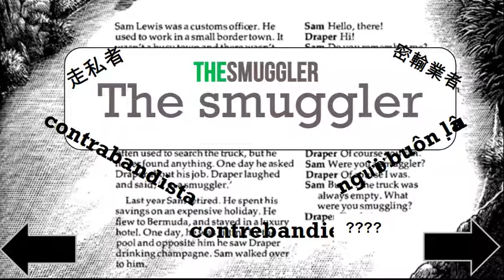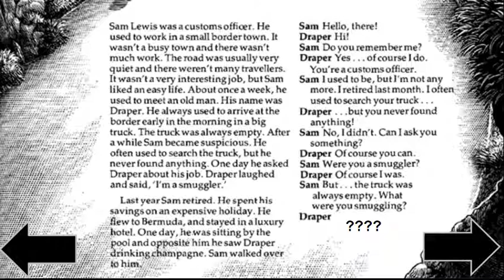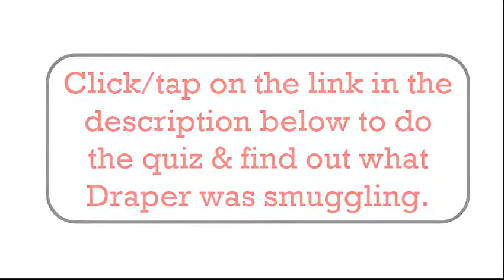The Smuggler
From Streamline Connections, published by OUP in 1979...
A truly classic textbook for those studying English both then and now.

Part 1
What was Sam’s job?
Where did he use to work?
Was it a busy town?
What was the road like? Describe the road.
Was it an interesting job.
Who did he use to meet once a week?
What was the man’s  name?
He often used to search the truck. True or False
Was the truck always full.
Part 2
Does Sam still work now?
Where did he go on holiday?
What kind of hotel did he stay in?
Who did he see one day?
What was he drinking?
What question did Sam ask Draper?
Part 3
Does Draper remember Sam?
What did Sam often use to do?
What was Draper’s real job?
Was the truck always empty?
What was Draper smuggling?

Check out the activities for building fluency, confidence, memorization and  English Speaking Skills with Our FREE 30-Day Trial. (includes BYOD Modules)